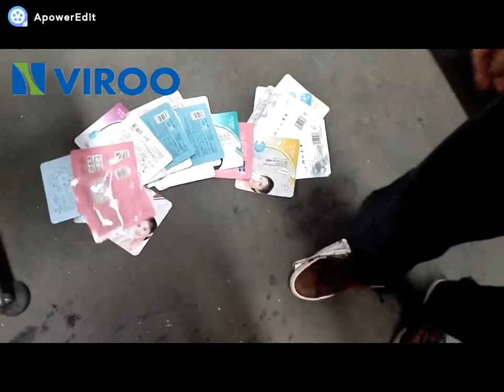VPD200 Semi-auto facial mask filling and sealing machine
This is Niki from China, we are professional manufacture of facial mask making and packing machine.